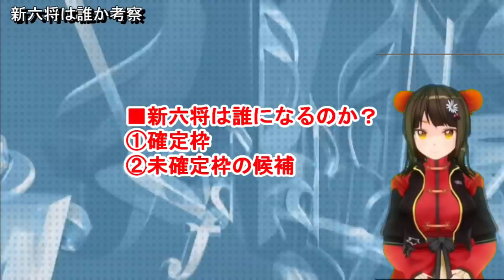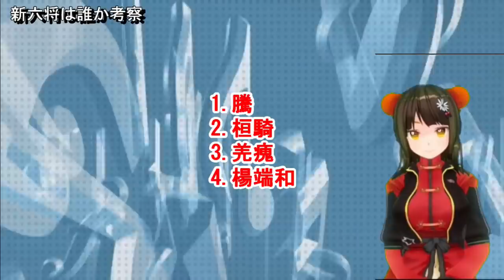【キングダム】新六大将軍は誰になる？確定メンバーと候補4人の可能性【キングダム考察】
キングダムのお話の中で、新六大将軍が誰になるかというのは最大級の関心事のひとつです。
主人公の信は当然入るとしても、のこりの枠は誰になるのでしょうか。
この新六大将軍の可能性について考察してみました。